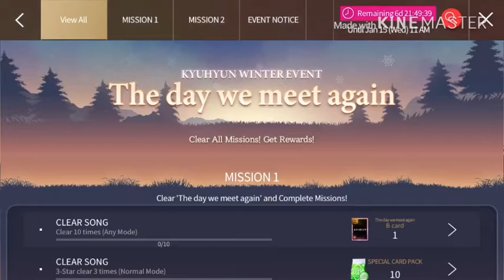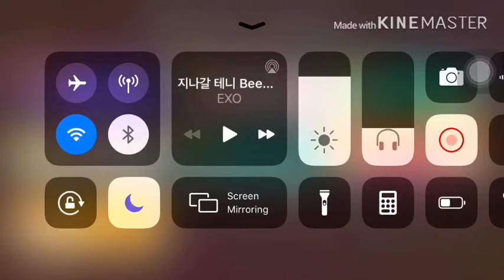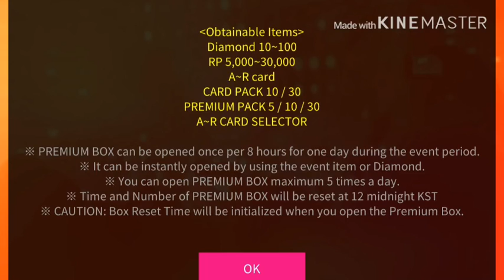SuperStar SMTOWN • Kyuhyun Winter Event Update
Kyuhyun 1st limited edition theme released!

There is a Hungry 🐭 !!! Let’s Collect Cheese! Then open the mystery box of precious items

How SSM Geek are You Special Event comeback for season 4!
Answer them all then you’ll get the prize!

Please keep support me to upload more videos with Subscribe, share and hit the like bottom if you like it, you also may hit the bell so that you will notice my latest video